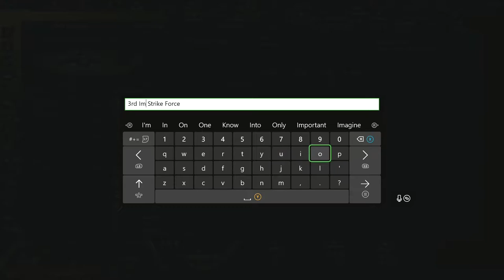Stellaris REDO Series, Episode 25: TIME FOR THE FINAL EXPANSION PUSH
Since the war with the Sutharian Entity went well for our allies, we decide to finish our push to close the hole in our territory, while we continue business as usual. Until, near the end of the episode, one of our colonies shows signs of some sort of psychosis.